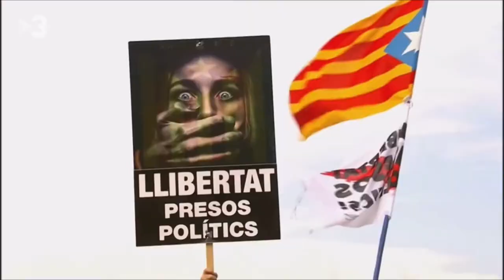Entrevista al secretari de Mesures Penals, Reinserció i Atenció a la Víctima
Amand Calderó parla de les propostes de tercer grau que han demanat les juntes de tractament per als líders independentistes.
324 Més 324
2 de Juny de 2020